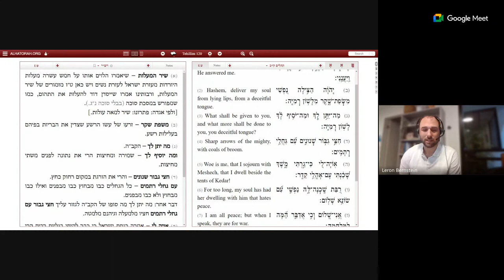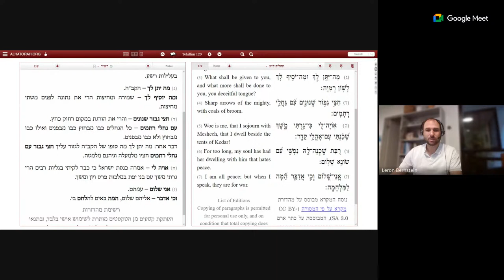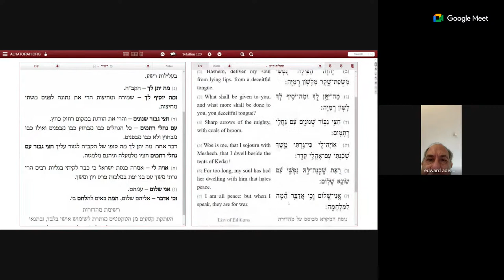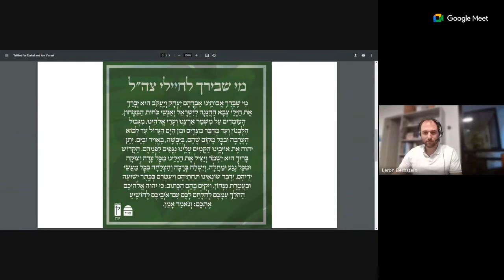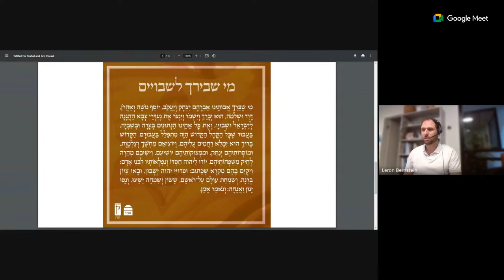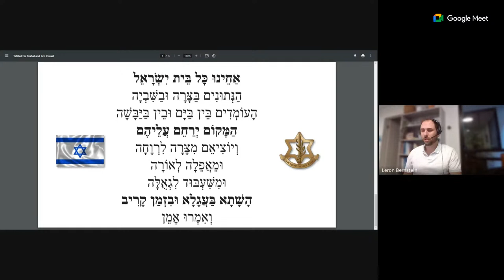Tel Mond Community Learning - Divrei Tefilla v'Chizzuk - The Meaning and Power of Tehillim 120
The Power and Relevance of Tehillim 120 during these difficult days.

L'ilui Nishmat Amitai ben HaRav Tami v'Rabbanit Avivit Granot HY"D
L'hatzalat Daniel Shimon ben Sharon b'toch sha'ar shvuyey Yisrael
L'refuah shleima shel Yonatan Zvi ben Sharon b'toch sha'ar cholei Yisrael.
L'refuah shleima of all of our soldiers and citizens.
L'shmira shleima of all our brave and holy soldiers.

L'ilui Nishmat Zalman ben Moshe v'Maayana z"l

מִי שֶׁבֵּרַךְ אֲבוֹתֵינוּ
אַבְרָהָם יִצְחָק וְיַעֲקֹב,
הוּא יְבָרֵךְ אֶת חַיָּלֵי צְבָא הַהֲגַנָּה לְיִשְׂרָאֵל
[וְאַנְשֵׁי כֹּחוֹת הַבִּטָּחוֹן],
הָעוֹמְדִים עַל מִשְׁמַר אַרְצֵנוּ וְעָרֵי אֱלֹהֵינוּ,
מִגְּבוּל הַלְּבָנוֹן וְעַד מִדְבַּר מִצְרַיִם,
וּמִן הַיָּם הַגָּדוֹל עַד לְבוֹא הָעֲרָבָה
[וּבְכָל מָקוֹם שֶׁהֵם],
בַּיַּבָּשָׁה בָּאֲוִיר וּבַיָּם.
יִתֵּן יְיָ אֶת אוֹיְבֵינוּ הַקָּמִים עָלֵינוּ
נִגָּפִים לִפְנֵיהֶם!
הַקָּדוֹשׁ בָּרוּךְ הוּא יִשְׁמֹר וְיַצִּיל אֶת חַיָלֵינוּ
מִכׇּל צָרָה וְצוּקָה,
וּמִכׇּל נֶגַע וּמַחֲלָה,
וְיִשְׁלַח בְּרָכָה וְהַצְלָחָה בְּכָל מַעֲשֵׂה יְדֵיהֶם.
יַדְבֵּר שׂוֹנְאֵינוּ תַּחְתֵּיהֶם,
וִיעַטְּרֵם בְּכֶתֶר יְשׁוּעָה וּבַעֲטֶרֶת נִצָּחוֹן.
וִיקֻיַּם בָּהֶם הַכָּתוּב (דברים כ,ד):
"כִּי יְיָ אֱלֹהֵיכֶם הַהֹלֵךְ עִמָּכֶם,
לְהִלָּחֵם לָכֶם עִם אֹיְבֵיכֶם
לְהוֹשִׁיעַ אֶתְכֶם".
וְנֹאמַר: "אָמֵן".

מי שברך אבותינו אברהם יצחק ויעקב יוסף משה ואהרון דוד ושלמה, הוא יברך וישמור וינצור את נעדרי צבא ההגנה לישראל ואת השבויים:
בתוך שאר אחינו בית ישראל הנתונים בצרה ובשביה. בעבור שהקהל מתפלל בעבורם, הקדוש ברוך הוא ימלא רחמים עליהם, ויוציאם מחושך וצלמות, ומוסרותיהם ינתק, וממצוקותיהם יושיעם, וישיבם מהרה לחיק משפחותיהם. "יודו לה' חסדו ונפלאותיו לבני אדם". ויקוים בהם מקרא שכתוב: "ופדויי ה' ישובון ובאו ציון ברינה ושמחת עולם על ראשם. ששון ושמחה ישיגו ונסו יגון ואנחה" ונאמר אמן.